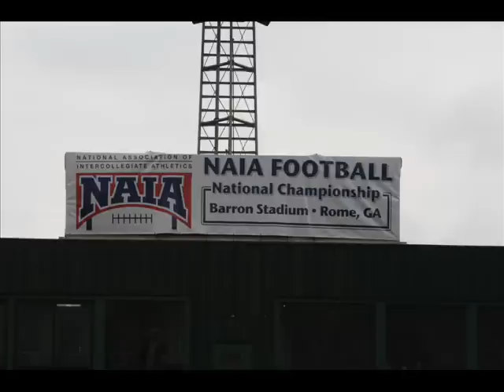Lindenwood Football 2009 NAIA Title Game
Photos by Bo Bunton